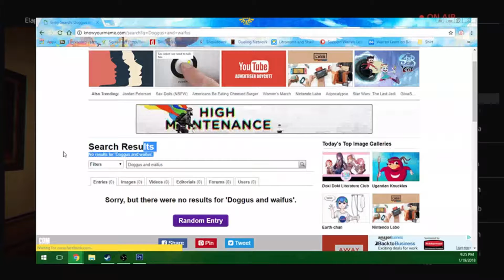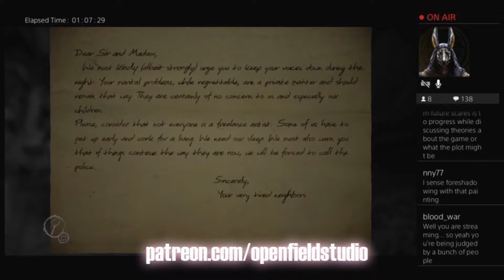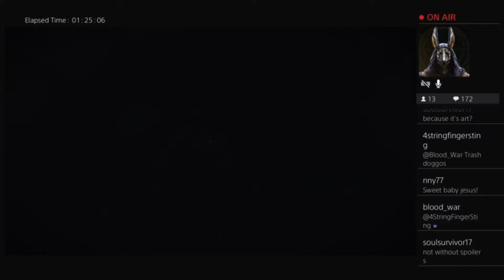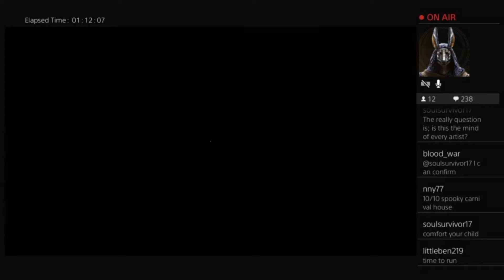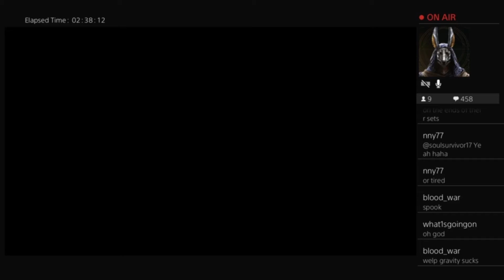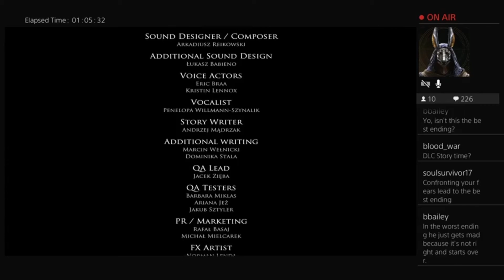Girls Stream A Game: Layers of Fear Highlights